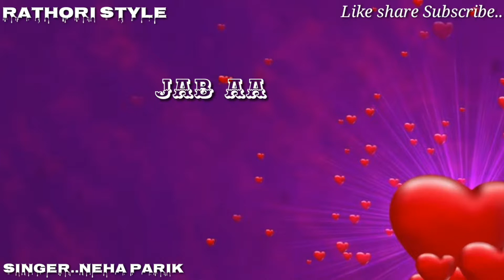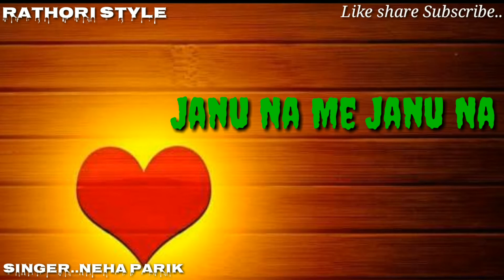New Dil Sambal ja Jra whatsapp status layers video//Neha pareek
This Video is made from final cut x pro
"BEST GIFTS FOR LOVERS"

And enjoy short video songs.

Song Credit
Song : dil sambal ja jra
Singer : Neha pareek

❖ Enjoy watching videos & keep smiling.❖